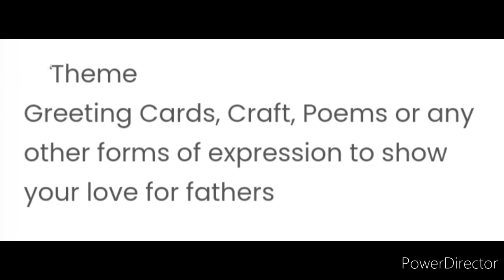Free Online Unlimited Special Activities Contest 2021/ Win Exciting Prizes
See the brief explanation video